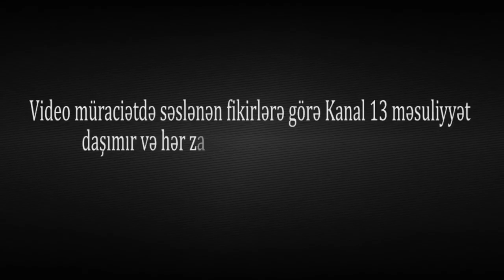"Sənin verdiyin ev başına dəysin, YIĞIŞDIR RÜŞVƏTİ, MƏN LAÇINIMI İSTƏYİRƏM!"-Qaçqının SƏRT ÇIXIŞI